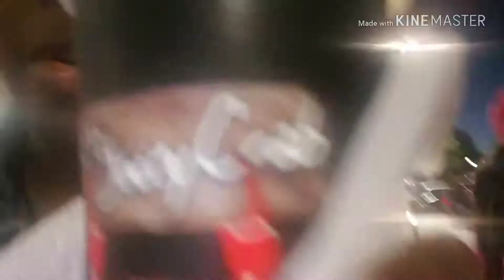Our 1st mommy & daughter trip